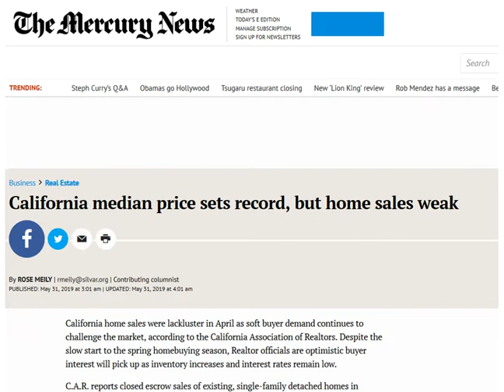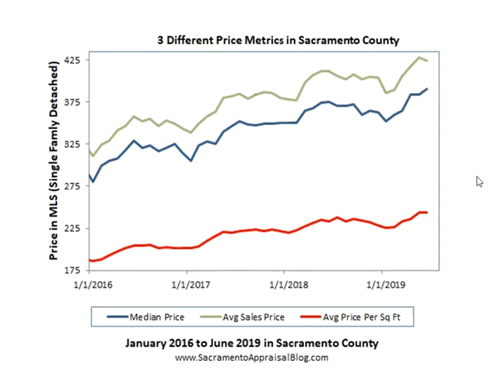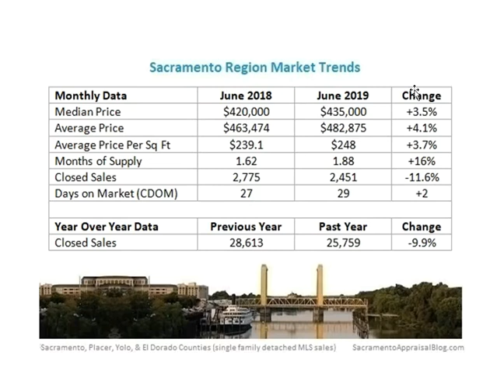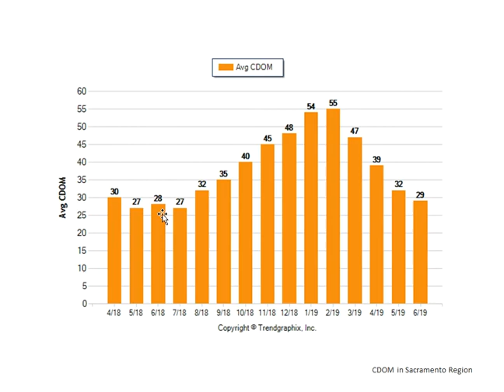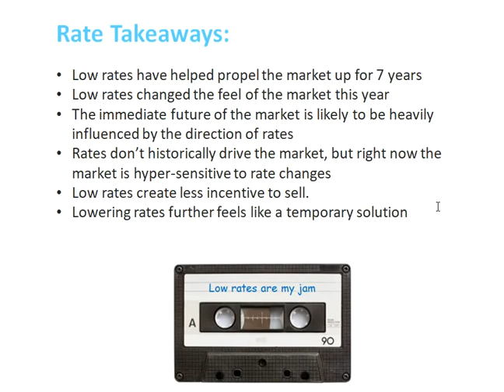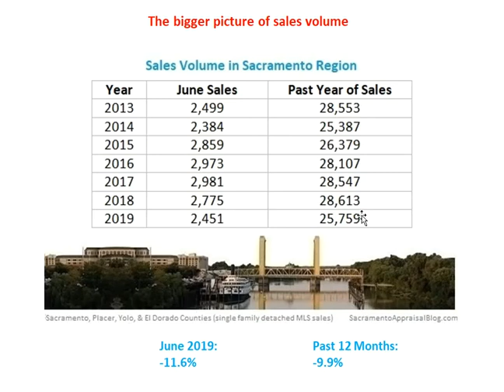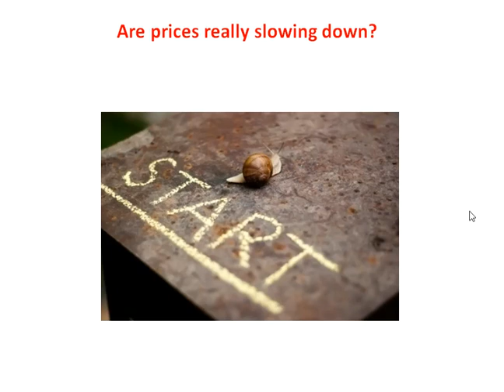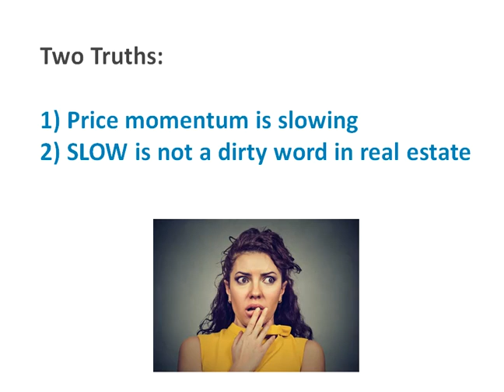Rates are low, but the market isn't booming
Rates and inventory are low, so on paper it seems like the market should be booming. But it’s not. Let's talks through the Sacramento market. Anything to add?

Ryan Lundquist
Certified Appraiser